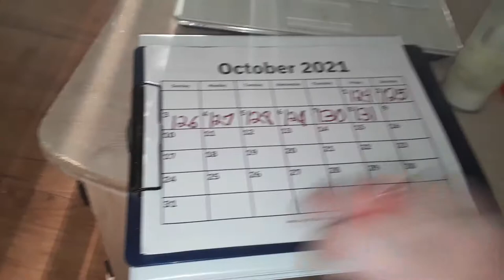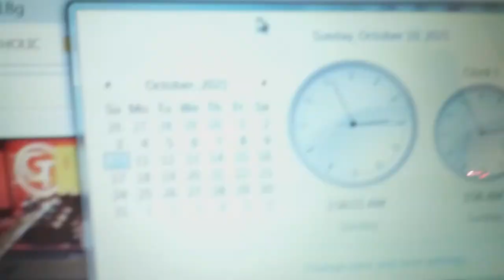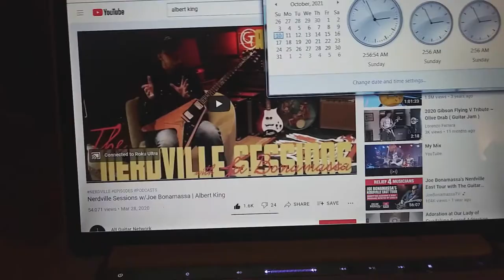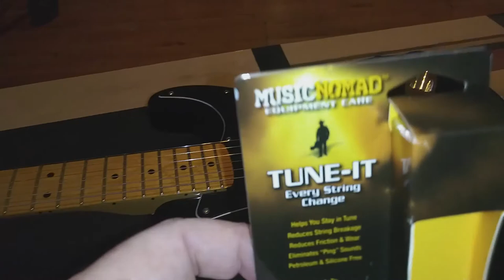132 DAYS LATER: A Sobriety VLOG about FRUSTRATION!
Saturday October 9, 2021.  I celebrate 132 days of sobriety.

In this VLOG:
When your frustrated how do you cope with it?
Focusing on the positive to rebuke the negative.
Addressing the Devil's temptation to use and abuse again.
Changing strings on my beautiful Fender Strat and losing my sanity in the process.
Not every day will be butterflies, rainbows, and love.  You may end up with Hornets, Hail, and Heartbreak.  Allow GOD to give you the grace to deal with them Hornets, the Hail, and the Heartbreak!